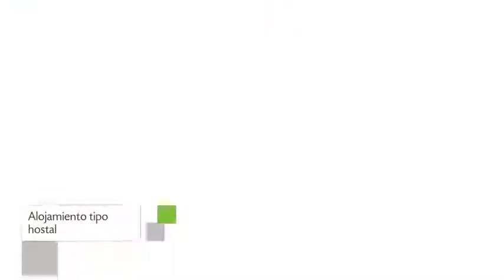Leo House en New York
Leo House cuenta con salas de reuniones / banquetes, recepción 24 horas y prensa . El inmueble se encuentra situado en 332 West 23rd Street.